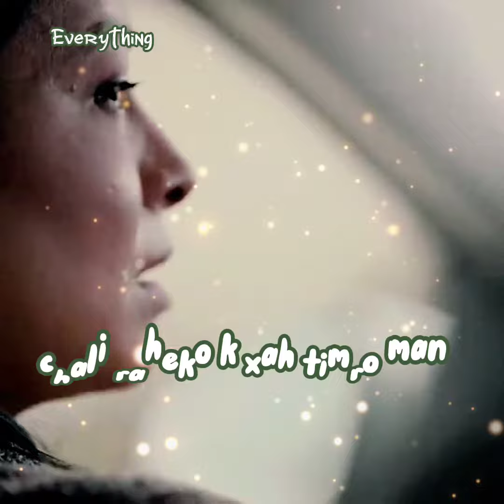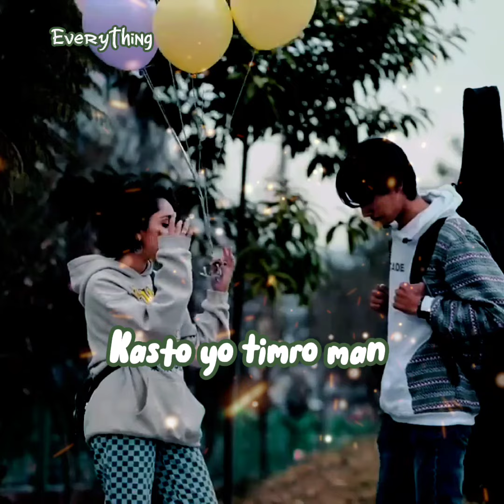𝐬𝐮𝐬𝐡𝐚𝐧𝐭𝐚 𝐊𝐜 𝐬𝐨𝐧𝐠 𝐬𝐚𝐧𝐨 𝐬𝐚𝐧𝐨 𝐤𝐮𝐫𝐚 𝐦𝐚𝐡 𝐬𝐡𝐨𝐫𝐭 𝐚𝐧𝐝 𝐥𝐲𝐫𝐢𝐜𝐬 𝐯𝐢𝐝𝐞𝐨 🥺🖤🥀🌙